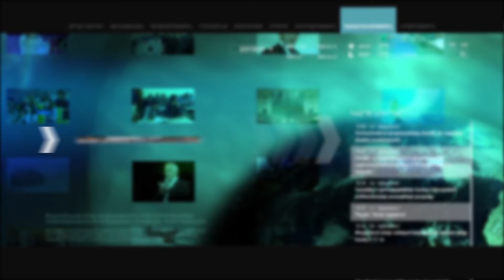Արտակ Բեգլարյանը՝ գործընկերների հետ տարաձայնությունների ու իրեն արտաքին ուժերի հետ կապելու մասին